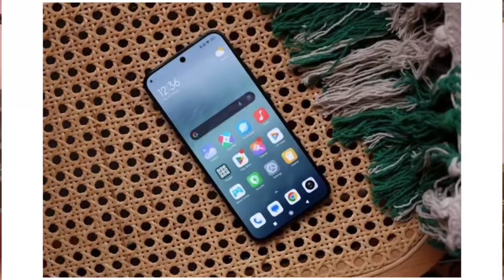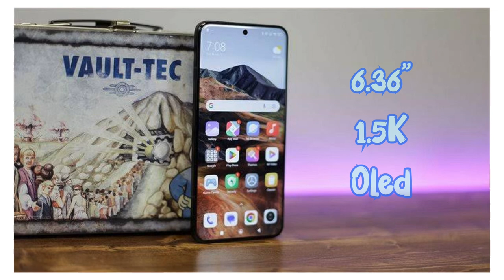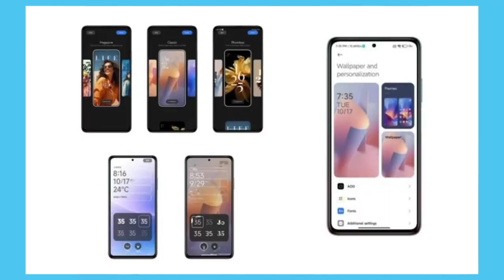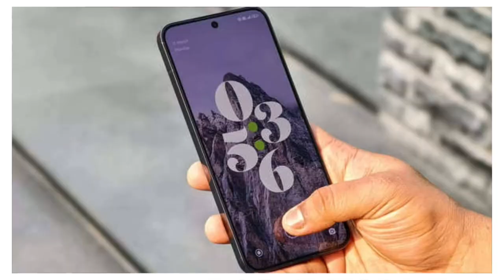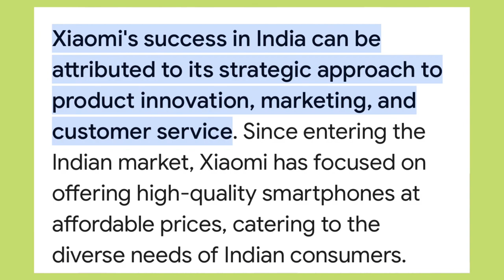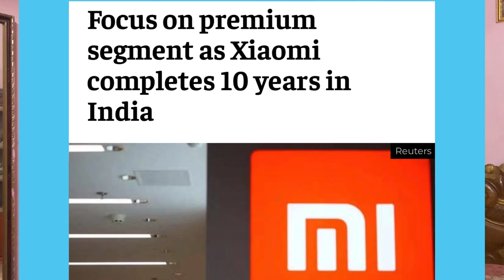*Small/Compact* Flagships Are Not Dead Yet feat. Xiaomi 14 5G! 🤯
Though Asus has not yet released its compact flagship and the Pixel 9 is eight months away to launch, Xiaomi 14 is undoubtedly the best small or compact flagship that you can buy right now.
Available at an aggressive price tag of ₹69,999 it justifies all the specifications and features in it. The most promising feature here is the flagship level camera experience which I’m sure will not upset anyone who likes to click photos and take videos of their beautiful moments.

Xiaomi 14 5G [Key Specifications]
-6.36” LTPO 120Hz Oled
-Gorilla Glass Victus | IP68 Rated
-Qualcomm Snapdragon 8 Gen 3 Chipset
-12GB Ram LPDDR5X | 512GB Storage UFS 4.0
-50MP Triple Camera | 8K upto 24fps
-4610mAh | 90W wired | 50W wireless charging